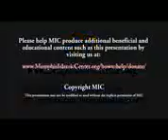Muslims Celebrating Christmas , Love for Jesus & Mary ~ Dr Yasir Qadhi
SHIRKMAS & SHIRK YEAR